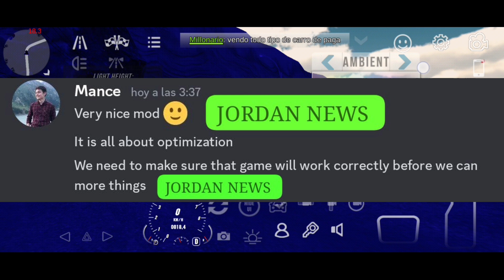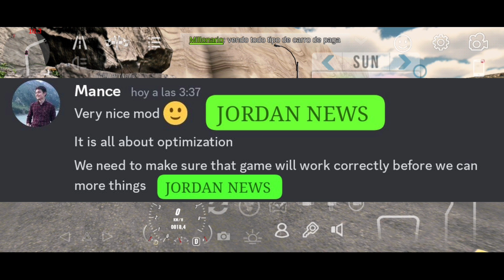NUEVA INFO SOBRE LA ACTUALIZACIÓN DE CAR PARKING MULTIPLAYER || JORDAN NEWS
El día de hoy vamos a hablar sobre la nueva actualización de Car parking multiplayer y es que chicos hay buenas y malas noticias sobre la actualización que tiene que ver con la optimización actual del juego y autos nuevos en la actualización y el día de hoy les voy a contar todo y nada chicos espero que les guste el video si es así recuerden dejar su like, suscribirse, activar la campanita y compartir el video en grupos de Facebook, Whatsapp, Telegram, DISCORD o con tu amigo.

RECUERDEN

BYE.

Tags ignorar

carparking multiplayerversion4.8.8.6
autos
newcarscpm